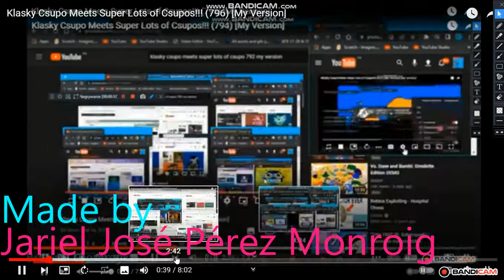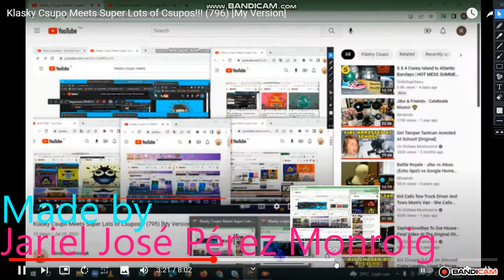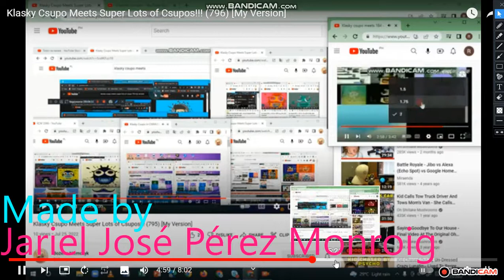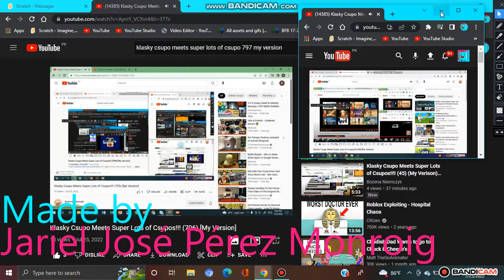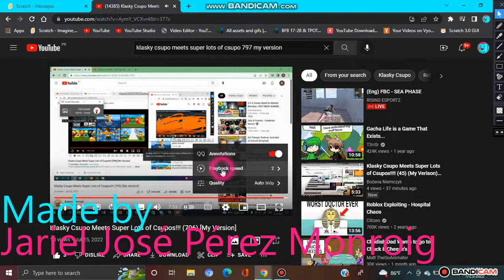Klasky Csupo Meets Super Lots of Csupos!!! (797) [My Version]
Credit to @bozenaniemczyk6189, @AtillaFanOfSouthParkOrLeliko (R.I.P. Again, or is it?), mfsm Game / Republica Brasileira-Portuguesa [CDC], and @ronnamirabueno2195